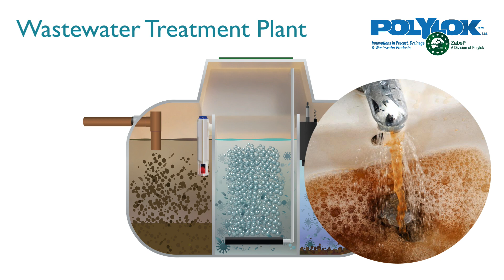How Polylok Filters help to keep you and the environment safe.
Here we have an illustrated example of how a domestic water treatment system works. This video will also show how important it is to have effective filters installed to prevent serious health and environmental issues occurring from in your tank.

Follow us to get more industry insights!

Product Links:

1. PL-122 Effluent Filter SKU: 30140
2. Compact UV Effluent Filter SKU: PL-UV2